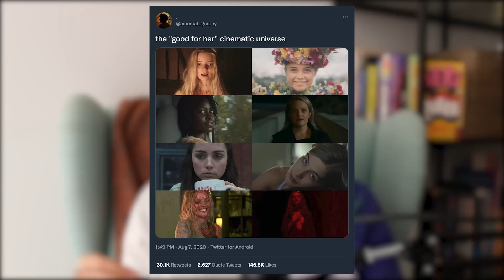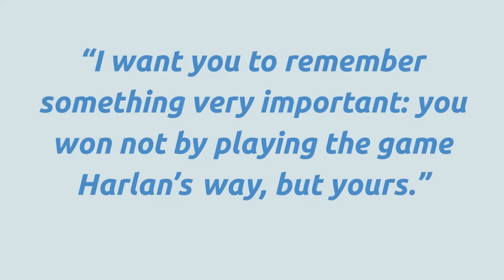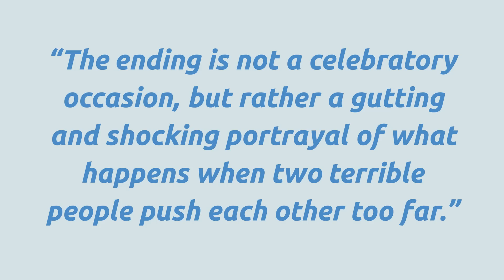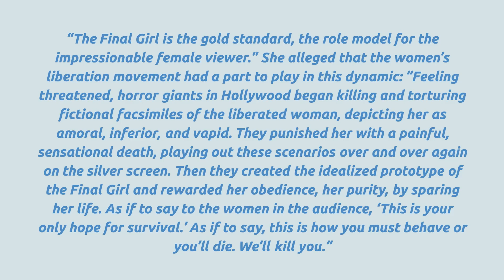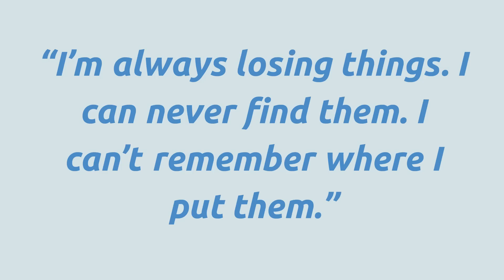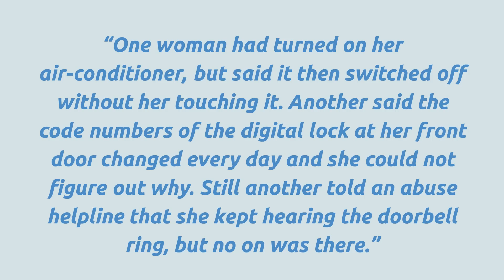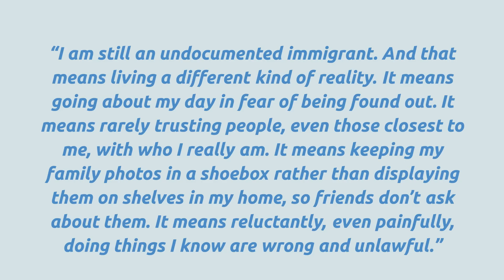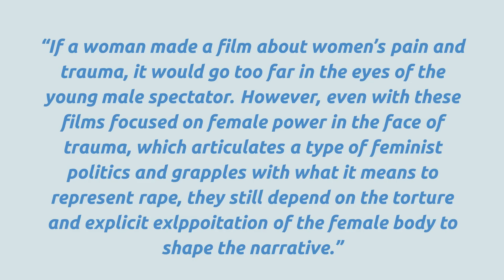rage & revenge: the birth of a new genre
To find a sense of peace and improve your sleep, get started with Aura today for free. The first 500 people to use my link will also get 25% off + free trial of Aura membership Midsommar, Gone Girl, Knives Out - the Good For Her genre is full of cult classics - but why is it so popular - and what make a film part of this new genre?
CONTENT AND SPOILER WARNINGS AT: 3:15

___WORKSHOPS___

___TALKS & PANELS___

- LGBTQ+ History

- & many more.